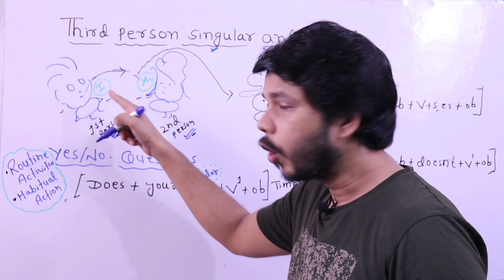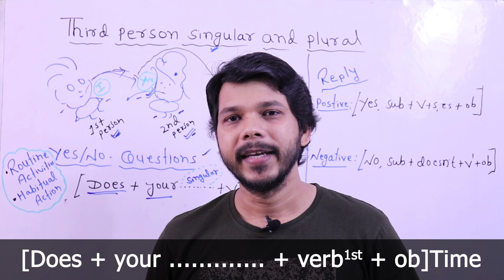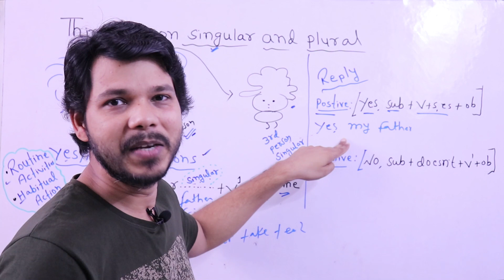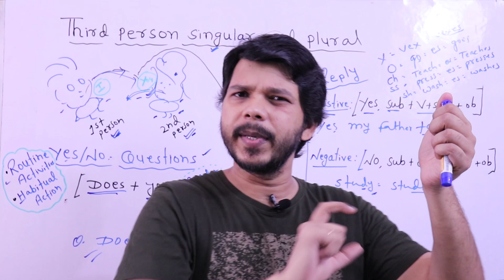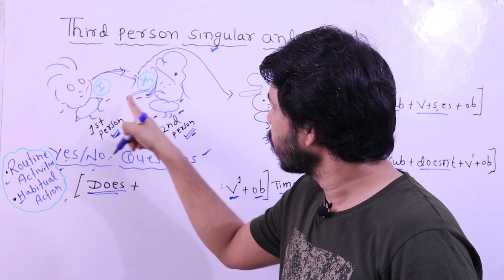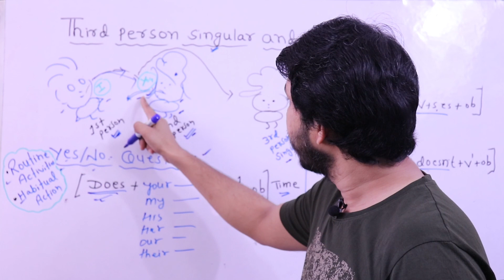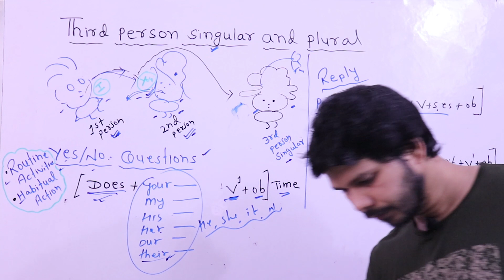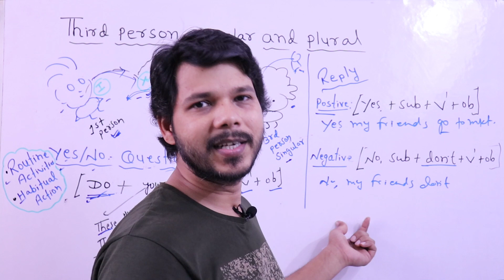SPOKEN ENGLISH EPISODE- 4 || THIRD PERSON SINGULAR AND PLURAL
Hello everyone,
                This video is the part of SPOKEN ENGLISH SERIES" which has been started only for beginners.